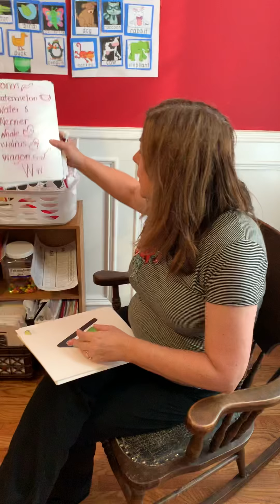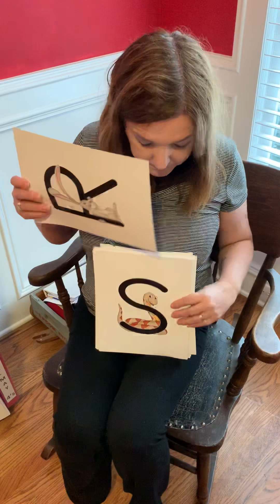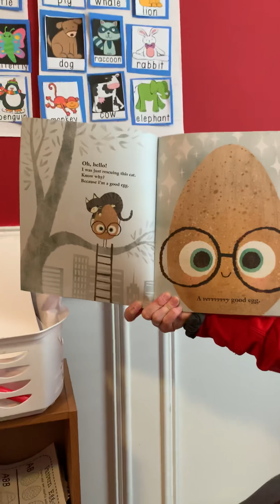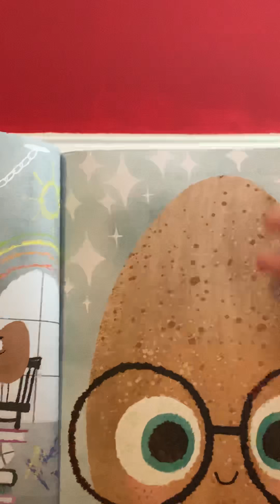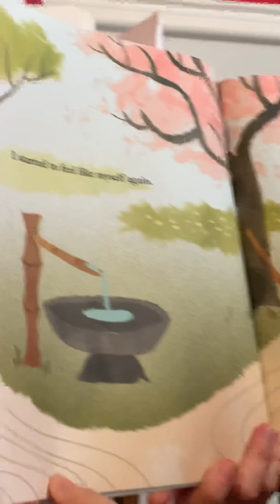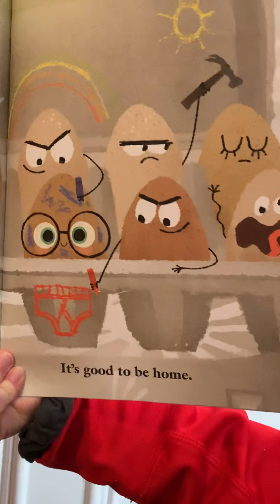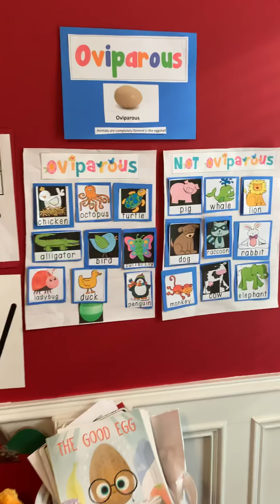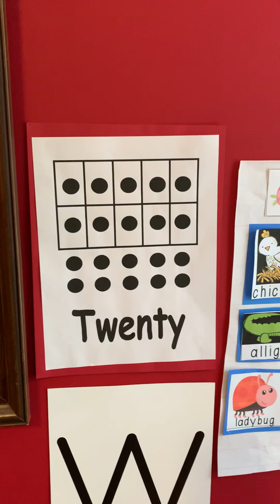Wednesday, March 25, 2020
Ms. Claire’s lesson of the day